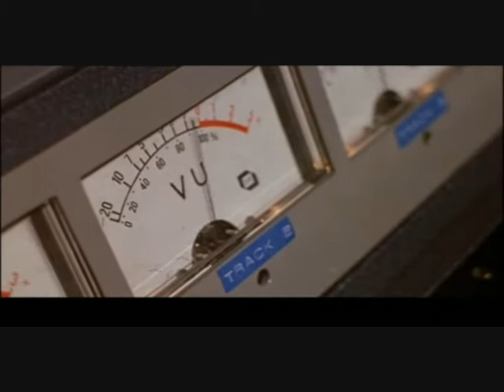Vogogna Castle - MSR (rocksteady ska)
MSR, ska band dalla Valdossola